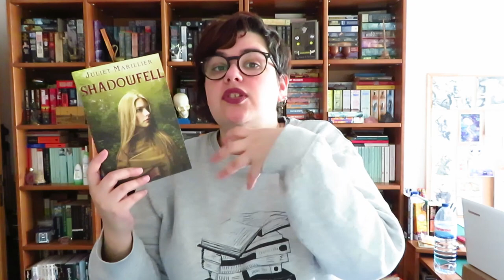Trilogia Shadowfell de Juliet Marillier Opinião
- Shadowfell
- Raven Flight
- The Caller